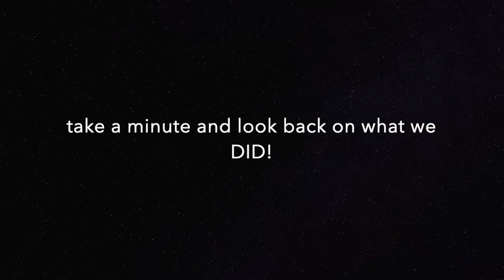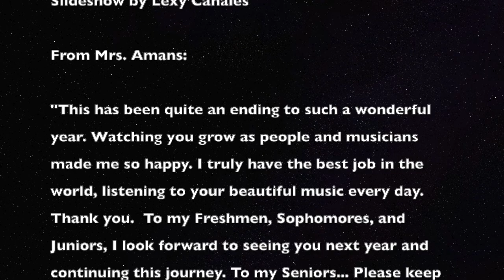Basha High School Choir 2019-2020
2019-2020 Basha High School Choir Memories